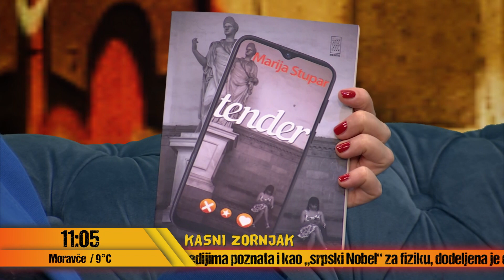Zornjak - deo 3 - Gost Marija Stupar - 22.03.2021 - Red TV